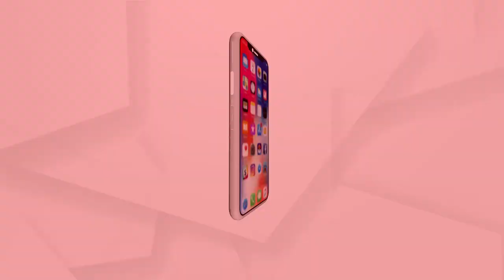ଅସହାୟ ତିଳୋତ୍ତମାଙ୍କ କାନ୍ଧରେ ପରିବାରର ବୋଝ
ଗରିବ ଅସହାୟ ପରିବାର ପାଖରେ ସରକାରୀ ଯୋଜନା ଅପହଁଞ୍ଚ । ରୋଗୀଣା ସ୍ବାମୀଙ୍କ ଚିକିତ୍ସା ସହ ପିଲାଙ୍କୁ ପାଠ ପଢାଇବା ପାଇଁ ତିଳୋତ୍ତମାଙ୍କ ପାଖରେ ଅର୍ଥର ଅଭାବ । ପରିବା ବିକି ଦୁଇ ପଇସା ରୋଜଗାରେ ପରିବାର ଚଳାଇବା ହୋଇପଡୁଛି ନିଅଣ୍ଟ...